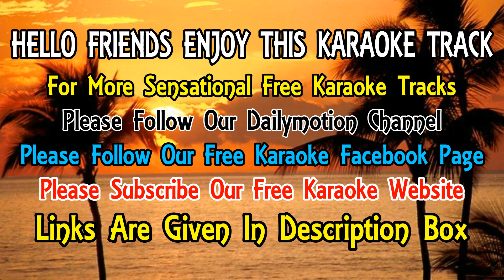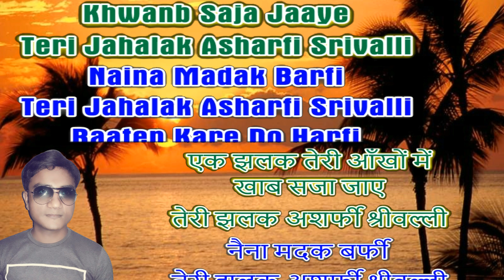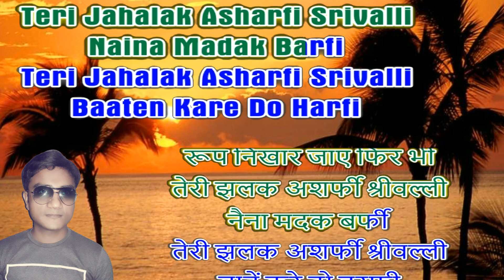Srivalli Teri Jhalak Asharfi Karaoke - With Chorus - Pushpa - Javed Ali - By Shamshad Hassan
Join Us On Youtube For Sensational Karaoke Tracks.